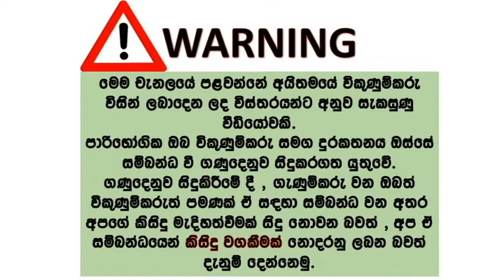ikman lk wahana | vehicle for sale in srilanka| Vahana sale srilanka